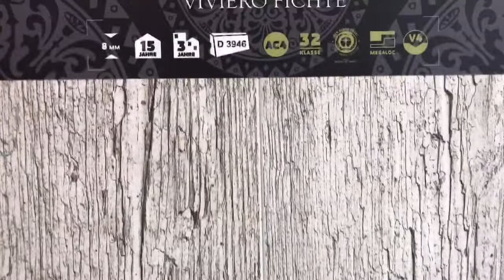в магазине "Пол Для Дома"